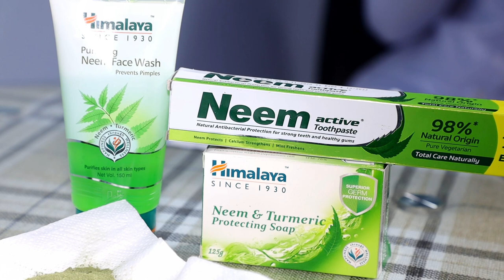Drs Cafiifa" 40 Cudur ayuu Dawo u yahay Geedka Talaalka".